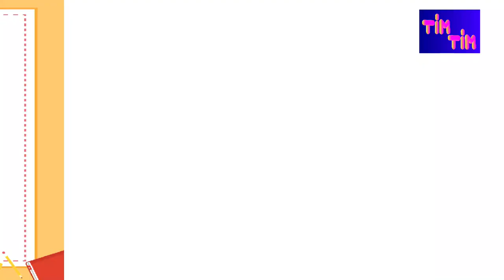Kids simple Art & Drawing ||Cartoon||Child learning||Rhymes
curtoon video
rhymes video

Your query:

How to drow a butterfly
How to drow a butterfly step by step
How to drow a butterfly and colours
how to draw a butterfly for kids
how to draw a butterfly easy step by step
how to draw a butterfly easy step by step drawing butterfly easy step by step
how to draw a butterfly in 1 point perspective
butterfly drawing watercolor
kids art and craft ideas
children's day art and craft ideas
children's day art and craft ideas easy
children's day colour paper craft
butterfly drawing watercolor easy
butterfly drawing with watercolor easy
art and craft with paper
how to draw and colour a butterfly
nursery class drawing activity
nursery class ke liye drawing activity
easy drawing for kids step by step butterfly
drawing pictures pencil drawing
butterfly drawing colour
child rhymes
toddler learning video
toddler learning video colors
easy acrylic painting for beginners step by step
एक्रेलिक कलर ड्राइंग
acrylic painting for kids
art and learn drawing

how to make#kids art and drawing#nursery rhymes#nursery rhymes for babies#step by step art